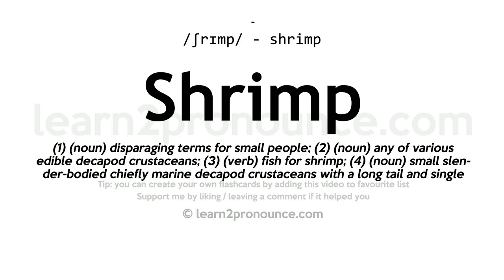Shrimp pronunciation and definition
Learn how to pronounce Shrimp in English correctly - pronunciation of Shrimp
Click show more for definition of Shrimp
SHRIMP
Pronunciation: /ʃrɪmp/ - shrimp
Definition: (1) (noun) disparaging terms for small people; (2) (noun) any of various edible decapod crustaceans; (3) (verb) fish for shrimp; (4) (noun) small slender-bodied chiefly marine decapod crustaceans with a long tail and single pair of pincers; many species are edible;